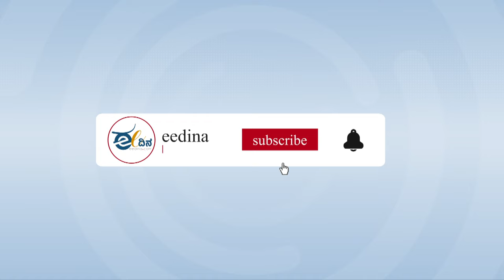ತೆರಿಗೆ ಅನ್ಯಾಯದಿಂದ ನಮಗೆ ಇಷ್ಟೊಂದು ನಷ್ಟ ಆದ್ರೆ ರಾಜ್ಯದ ಅಭಿವೃದ್ದಿ ಕತೆಯೇನು?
ತೆರಿಗೆ ಪಾಲು ಹಂಚಿಕೆಯಲ್ಲಿ ಕೇಂದ್ರ ಸರ್ಕಾರದಿಂದ ರಾಜ್ಯಕ್ಕೆ ಅನ್ಯಾಯವಾಗುತ್ತಿದ್ದರೂ ಬಿಜೆಪಿ ನಾಯಕರು ಕೇಂದ್ರ ಸರ್ಕಾರದ ಪರವಾಗಿಯೇ ನಿಂತಿದ್ದಾರೆ. ಈ ಹಿನ್ನೆಲೆಯಲ್ಲಿ ಕೇಂದ್ರ ಸರ್ಕಾರ ಸಂಗ್ರಹಿಸುವ ಒಟ್ಟು ತೆರಿಗೆ, ಅದು ರಾಜ್ಯಗಳಿಗೆ ನೀಡುವ ಅನುದಾನ ಹಾಗೂ ನಮ್ಮ ರಾಜ್ಯಕ್ಕೆ ಸಿಗುತ್ತಿರುವ ಒಟ್ಟು ಅನುದಾನ ಕುರಿತು ವಿಸ್ತೃತವಾಗಿ ಮಾತನಾಡಿದ್ದಾರೆ ಜಾಗೃತ ಕರ್ನಾಟಕದ ಬಿ.ಸಿ.ಬಸವರಾಜು.